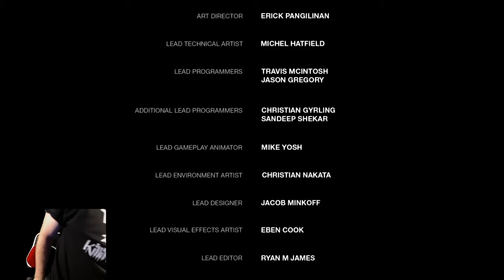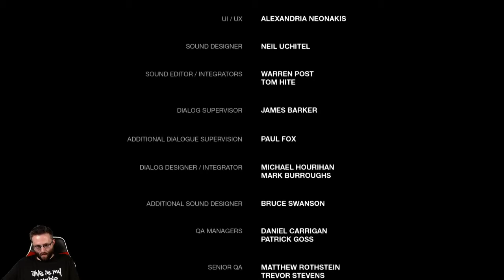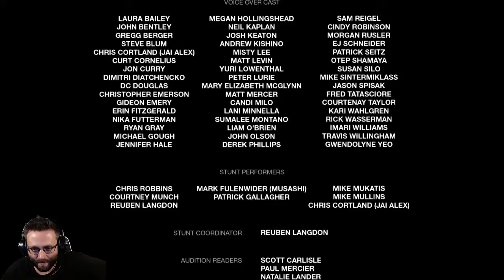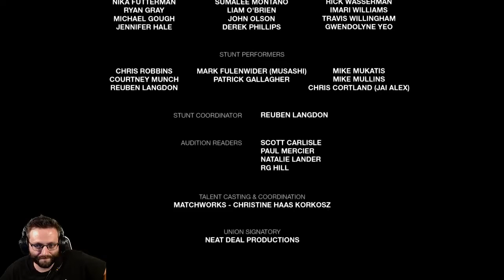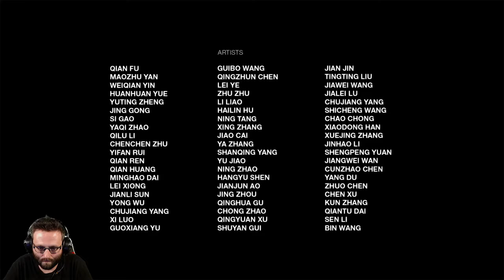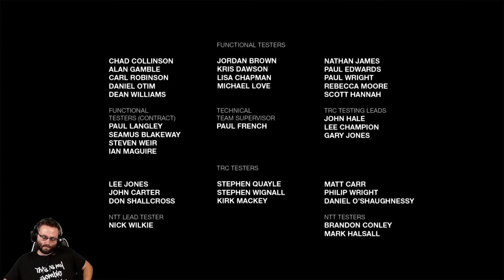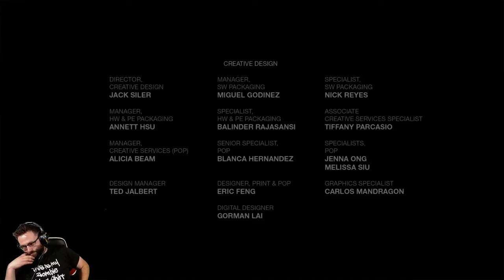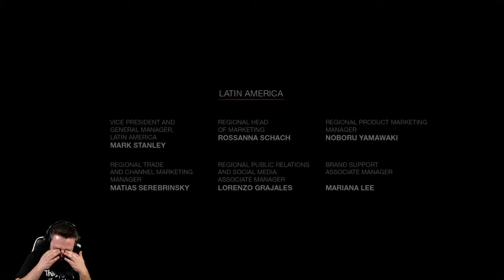Let's play The Last of Us Remastered (Grounded Difficulty) with Dr_happy - Episode 40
Dr_happy plays The Last of Us Remastered on Grounded difficulty to see what adventures are to be had - watch live